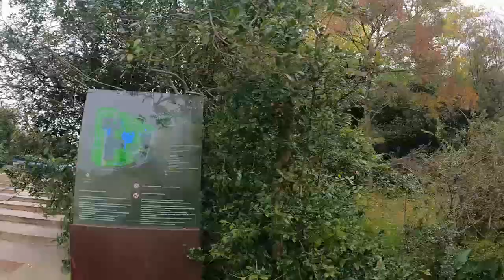Lisbona a Piedi - São Sebastião ep.2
In this video series I will explore the fascinating city of Lisbon and beyond. Each week I will take you on a journey through the different neighborhoods of Lisbon, showcasing the hidden gems and vibrant culture that make this city so special. But our exploration doesn't stop here: we also venture into other parts of Portugal, discovering the beauty and charm of this incredible country. Today we are in São Sebastião! Enjoy!

In questa serie di video esplorerò l'affascinante città di Lisbona e oltre. Ogni settimana ti porterò in un viaggio attraverso i diversi quartieri di Lisbona, mostrando le gemme nascoste e la vivace cultura che rendono questa città così speciale. Ma la nostra esplorazione non si ferma qui: ci avventuriamo anche in altre parti del Portogallo, scoprendo la bellezza e il fascino di questo incredibile paese.
Oggi siamo a São Sebastião! Buona visione!